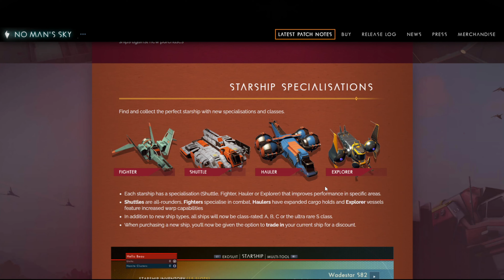La redención y evolución de No Man's Sky | Deadly Empanada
[⭐] Escribí 2 veces este vídeo :(
Seguro que recuerdan a No Man's Sky y todo lo que se dijo en su tiempo, acusándolo de publicidad engañosa y demás, y ahora de su actual regreso como un muy MUY buen juego...